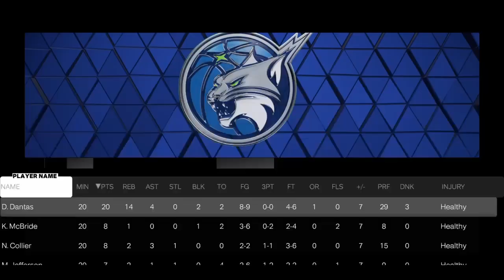NBA 2K23 Modo Carreira WNBA #18 - CAMPEÃ DA WNBA 🏆🏆🏆🏆🏆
Acompanhe toda a temporada do Minessota LYNX

Seja membro deste canal a partir de 4,99 e tenha vários benefícios, saiba mais no link abaixo ⬇️

Voce também pode contribuir finacneiramente através de

🔥 TODOS OS TUTORIAIS POSTADO NO CANAL

NBA 2K23 Tutorial - COMO PEGAR O MELHOR PERK DO JOGO "ACELERATOR"(FAZ O TAKEOVER ENCHER MAIS RÁPIDO)

NBA 2K23 Tutorial - FARME CUPOM DE 2XP 30 MINUTOS RÁPIDO E FÁCIL + 6,5K VC DE BÔNUS (Current-Gen)

NBA 2K23 Tutorial - JUMP DE CRIA PARA BUILD ATÉ 6'5 DE 6'5 ATÉ 6'9 E BUILD 6'10+

⚠️ PLAYLISTS QUE VOCÊ VAI CURTIR

NBA 2K23 - Série do 60 ao 99 Online

NBA 2K23 - Lives